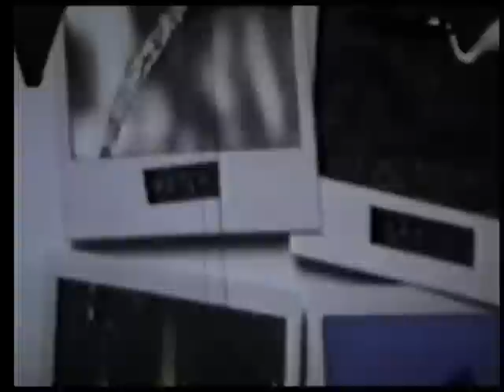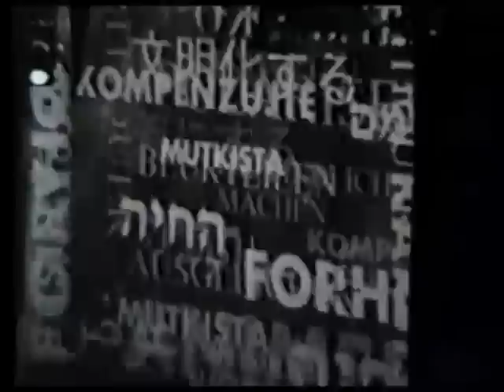Rush - Animate 2-8-1994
Rush playing at the Selland Arena in Fresno, California, USA, on February 8, 1994, as part of the Counterparts tour.